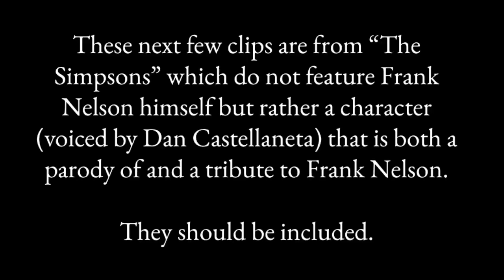Frank Nelson: YEEEEEEEEESSSSS? Compilation (UPDATED)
REUPLOADED BECAUSE: Turns out there were a lot more Frank Nelson clips I forgot to add. But that will be all.

Today would've been Frank Nelson's 108th birthday, and as a tribute to the famous and hilarious actor, comedian, and voice actor, I wanted to make a compilation of the times he has said his beloved catchphrase "E-yeeeeeeeeeees?", whether it's The Jack Benny Show, Sanford & Son, Garfield, McDonalds, or even the Frank Nelson parody character from The Simpsons.

Yes, I have made one like this nearly 2 years ago back in 2017, but it was in need of an update.

✭ SOCIAL MEDIA ✭